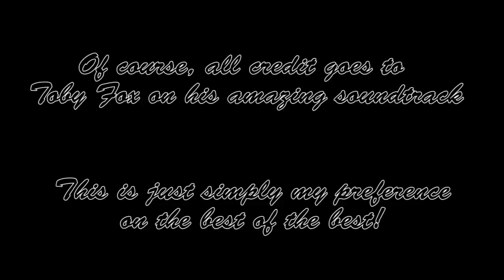Top 16 Undertale Songs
I know, 16 is a really strange number.